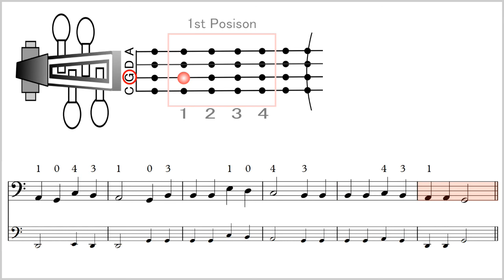Video 1.14b: Der Mond ist aufgegangen, accompaniment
24Lessons
Lesson1